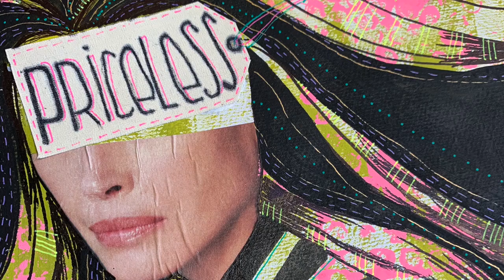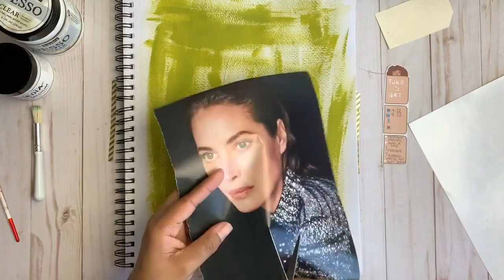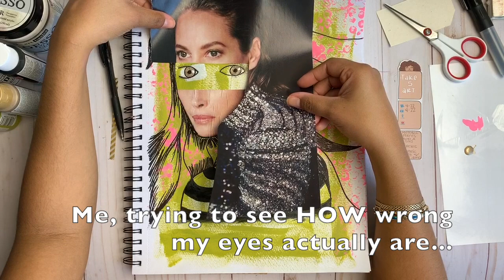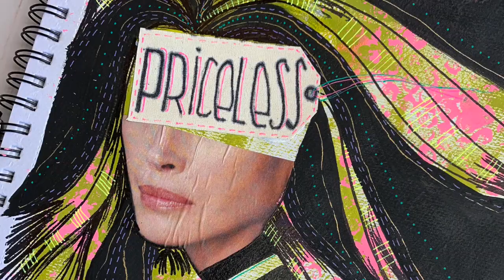Take 5 Art | Art Journal | Mixed Media Art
*Hello, April! Welcome back to another 5 prompts and a new challenge! This month's prompts were chosen by Sylvia and they are:

1- Metallic paints/Marker (I used a Gold pen )
2- Add a tag
3- circles
4- add fabric
5- write with non-dominant hand